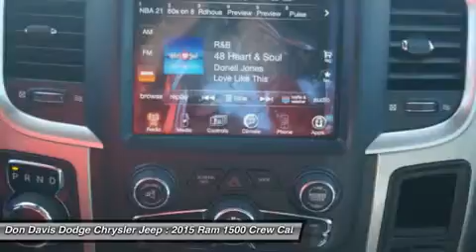2015 RAM 1500 Arlington, TX E26838